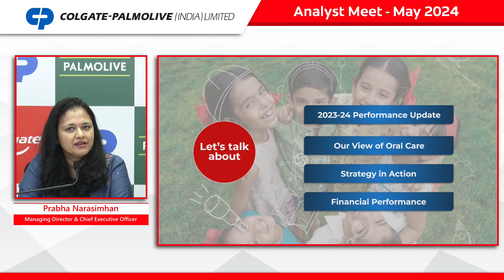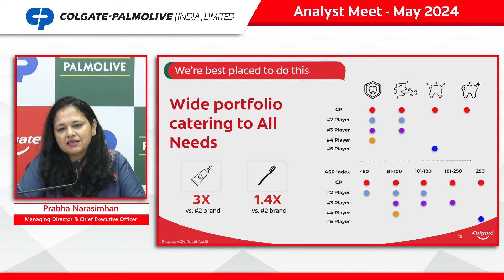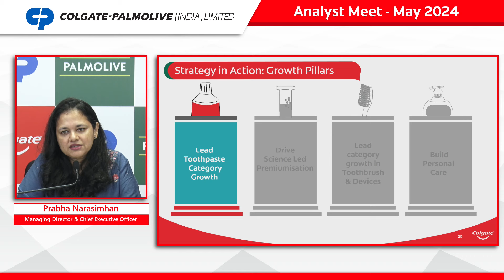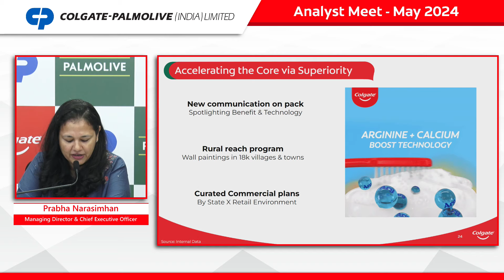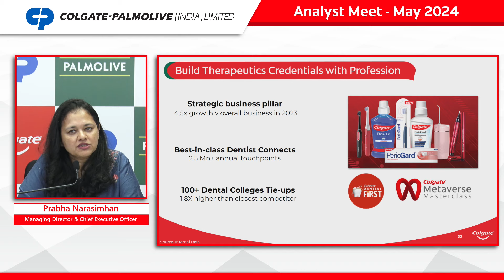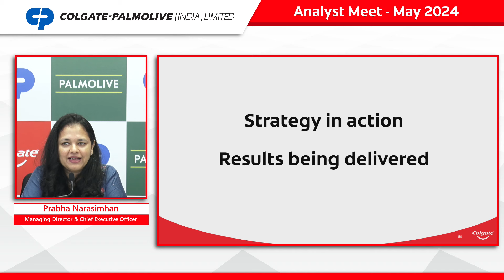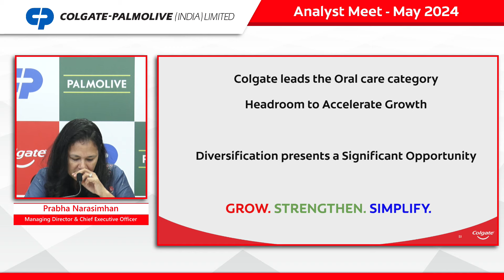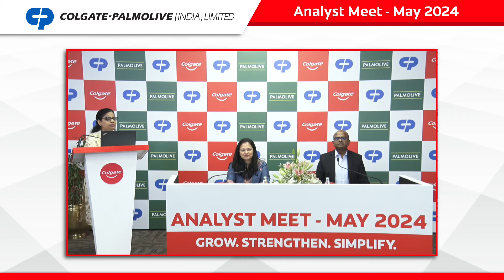Colgate-Palmolive India Limited - Analyst Meet: May 2024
Colgate-Palmolive India hosted an analyst meeting on 15 May 2024, where we announced results for the Quarter & Year ended 31 March 2024.